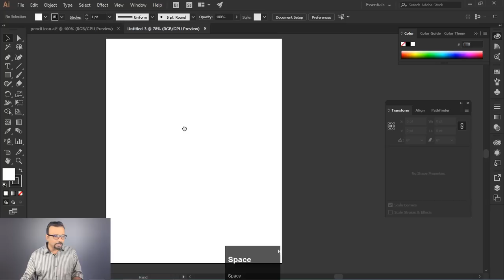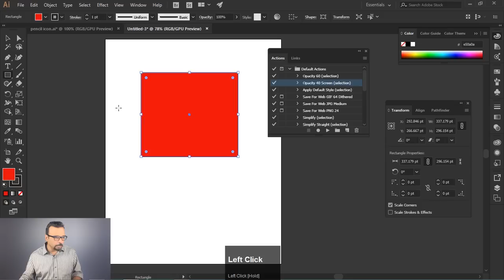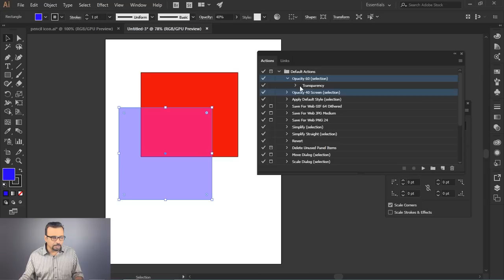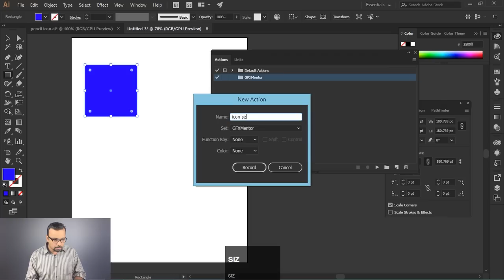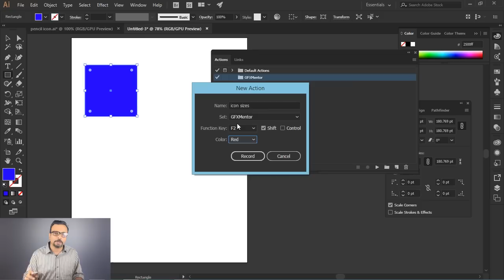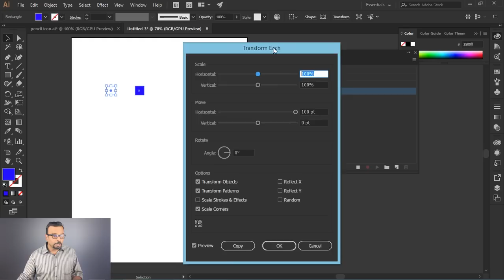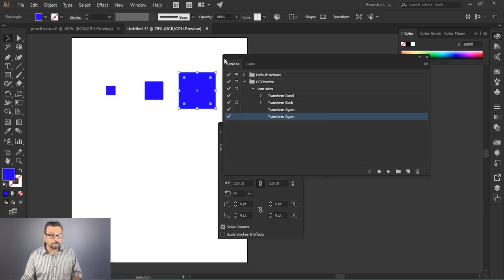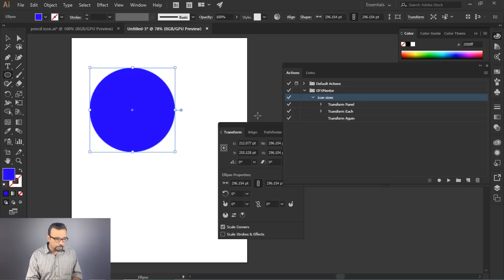Adobe Illustrator - Actions - Class 30 - Urdu / Hindi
Hey Everyone! Here's class 30 of Adobe Illustrator course. In this class you will learn about what are actions. Most people knows that Photoshop have Actions but many students are unaware of actions in Adobe Illustrator. So now you will learn about how to use and even make your own actions to speed up your work process in adobe illustrator. Hope you will like this class :)

My name is Imran Ali Dina, and I am a seasoned Graphic Design Trainer having experience of 17+ years. I've started this

should watch whole playlist from the beginning.